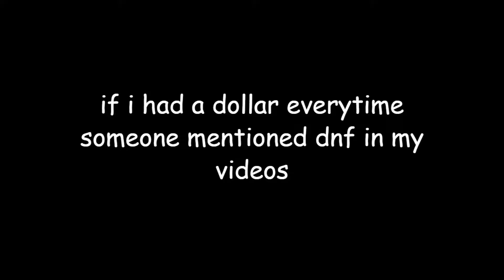dnf in my comment section be like (crap post)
i dont know why i made this but i did
its like im nto allowed to be a fan of glass animals and love heat waves as a song without someone mentioning dnf-